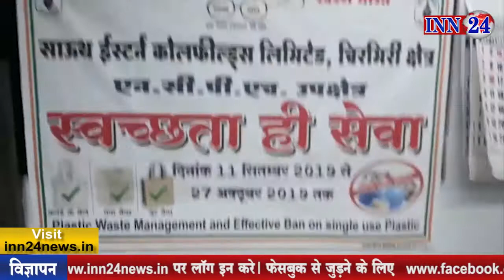INN24 - कोयला नगरी में 'प्लास्टिक मुक्त भारत' अभियान की शुरुआत